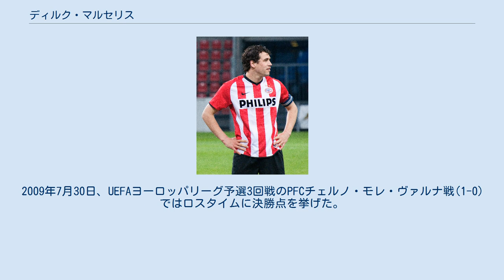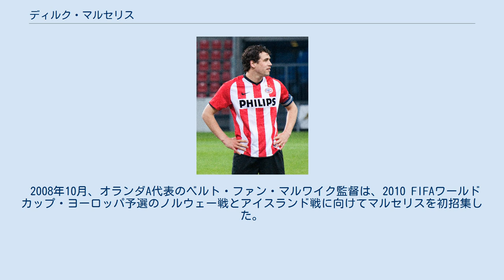ディルク・マルセリス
オランダ・リンブルフ州出身の人物
ディルク・マルセリス（Dirk Marcellis, 1988年4月13日 - ）は、オランダ・リンブルフ州出身の元サッカー選手。
現役時代のポジションはDF（CB）。
 本職はCBだが、必要に応じて最終ラインのどのポジションもこなす。
CBしては小柄だが、サポーターやメディアによって元オランダ代表のヤープ・スタムと比較された。
 PSVの下部組織で経験を積み、2007年4月11日、UEFAチャンピオンズリーグ準々決勝のリヴァプールFC）戦でトップチームデビューを果たしたが、64分にボウデヴィン・ゼンデンに対して危険なタックルを見舞い、一発退場となった。
その後はレギュラーの座をつかみ、メキシコ人のカルロス・サルシードとコンビを組んだ。
ブラジル人のアレックスからポジションを奪うと、アレックスは何回かレンタル移籍を繰り返した後にチェルシーFCへ移籍した。
オランダのサッカー解説者は、2008年3月12日に行われたUEFAカップ決勝トーナメント2回戦のトッテナム・ホットスパーFC戦で見せたPKを称え、"Ice Rabbit"と呼んだ。
2009年7月30日、UEFAヨーロッパリーグ予選3回戦のPFCチェルノ・モレ・ヴァルナ戦(1-0)ではロスタイムに決勝点を挙げた。
 2010年5月21日、AZのイェレマイン・レンスのPSV移籍に合わせて、マルセリスがAZに移籍した。
 2014年12月31日、NACブレダとシーズン終了までの契約を結んだ。
2018年、膝の怪我により現役を引退した。
 UEFAカップのトッテナム戦ではディミタール・ベルバトフを抑え、ACFフィオレンティーナ（イタリア）戦ではアドリアン・ムトゥを抑える活躍を見せた。
これらの活躍でU-21オランダ代表のフォーペ・デ・ハーン監督の目にとまり、デ・ハーン監督は「なんと! 我々は再び真のディフェンダーを見つけたのだ」と述べた。
U-21オランダ代表デビューを果たし、センターバックだけではなく右サイドバックとしてもプレーした。
 北京オリンピック 2008年には北京オリンピックに出場するオランダ代表メンバーに選出された。
センターバックのレギュラーとしてグループリーグ全試合に出場し、オランダは3位アメリカと勝ち点1差のグループ2位でかろうじて決勝トーナメント進出を決めた。
準々決勝のアルゼンチン戦は90分を終えて1-1の同点だったが、延長戦の末に敗れてベスト8に終わった。
 2008年10月、オランダA代表のベルト・ファン・マルワイク監督は、2010 FIFAワールドカップ・ヨーロッパ予選のノルウェー戦とアイスランド戦に向けてマルセリスを初招集した。
10月11日のアイスランド戦でデビューした。